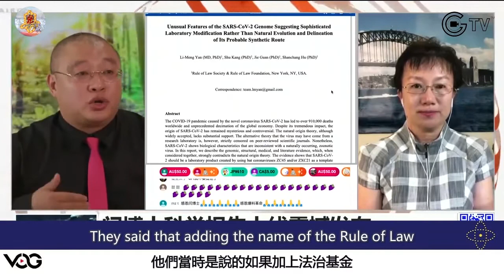粵語頻道No-1551【精華版粵語配音】9.14 路德時評：關於閆麗夢博士科學報告的署名 背後感人故事